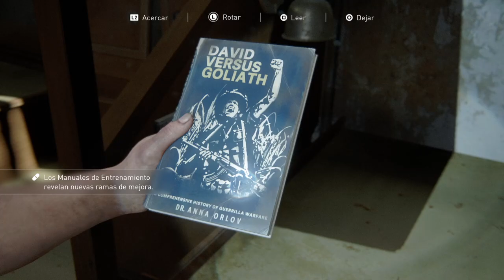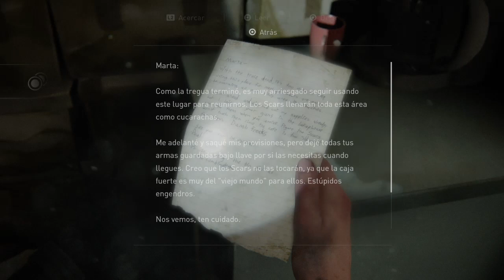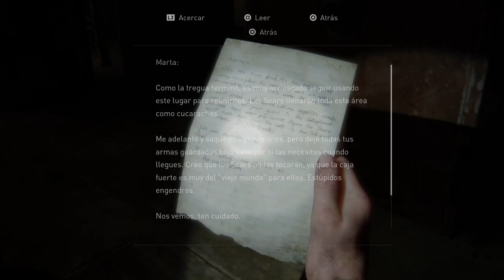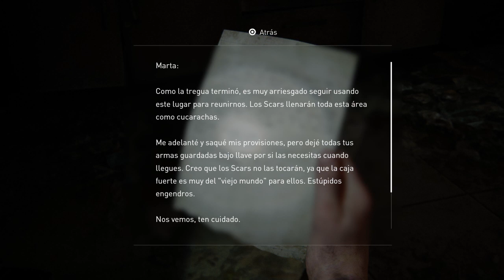The Last of Us Part II Capitulo 16